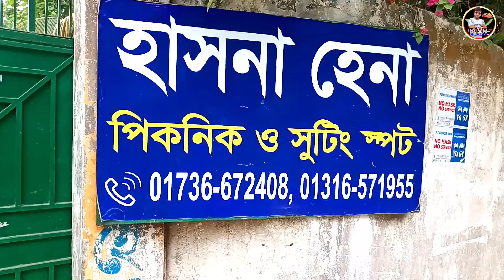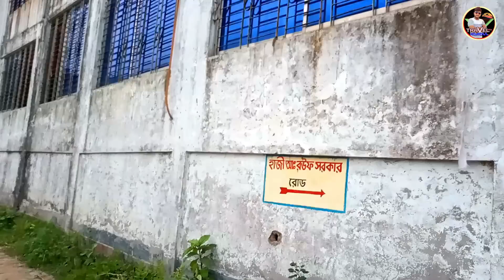শাকিব খানের বাড়ী পূবাইলে জান্নাত | গেস্ট হাউস ও শুটিং স্পট | Travel with asadul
সুপারস্টার শাকিব খানের বাড়ী | পুবাইলে জান্নাত শুটিং  স্পট | Shakib khan er bari pubail l

  শাকিব গড়েছেন অনেক ধন-সম্পদ। তার মধ্যে অন্যতম বিলাসবহুল বাড়ি  জান্নাত |
পূবাইলে অবস্থিত এই বাড়িটি সাজানো হয়েছে মূল্যবাদ ও দৃষ্টিনন্দন সব আসবাবপত্র দিয়ে। ‘জান্নাত’ বাড়িটি সাধারণত শুটিংয়ের কাজে ব্যবহৃত হয়। শাকিবের নিজের অভিনীত অনেক ছবির শুটিংও এখানে হয়েছে। এছাড়া নির্দিষ্ট অর্থের বিনিময়ে এটি ভাড়া নিয়ে শুটিং করা যায়।

Note: সুপারস্টার শাকিব খানের বাড়ি জান্নাত শুটিং স্পট আপনারা চাইলে ঘুরে আসতে পারেন  তবে এখানে কোন টিকিট এর কোন সিস্টেম নাই একমাত্র শুটিংয়ের জন্য এই বাড়িটি কে  ব্যবহার করা হয় ধন্যবাদ

Relate tag